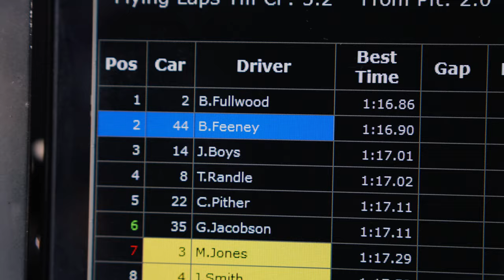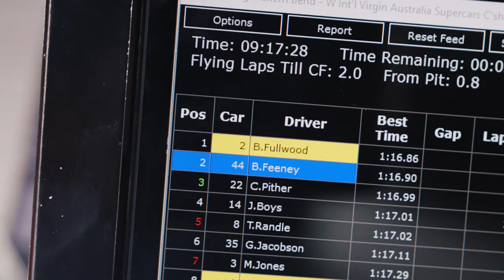Feeney's First Steer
It's not every day a teenager takes on a Supercar. Follow young gun Broc Feeney as he turns his first laps in the Boost Mobile Ford Mustang at The Bend Motorsport Park.